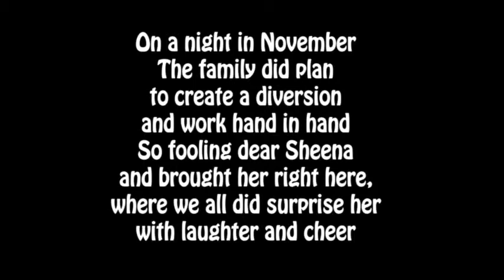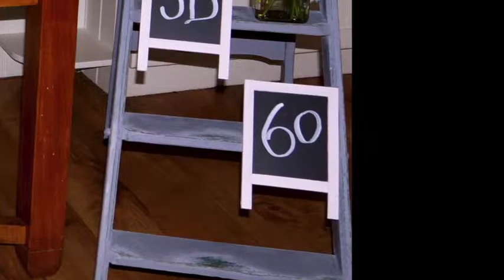Who is 60?